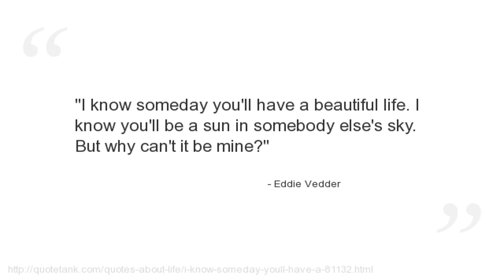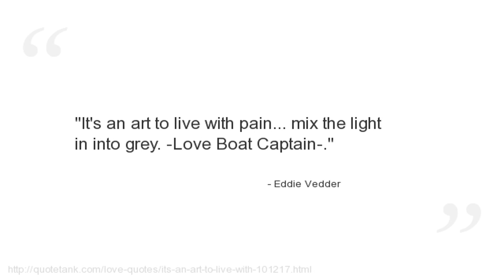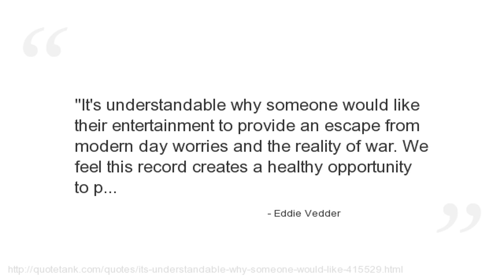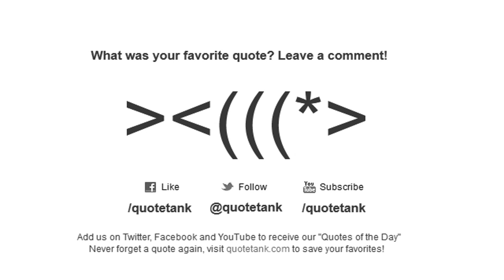Eddie Vedder Quotes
Who is Eddie Vedder?
An American musician and singer-songwriter who currently serves as the lead vocalist and one of four guitarists for the American alternative rock band Pearl Jam.